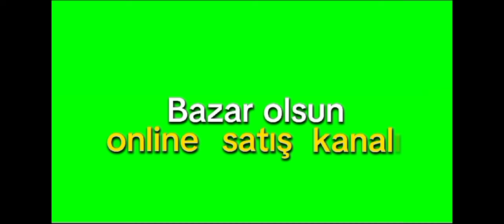9 iyun 2024 cü il.Damazlıq inəklər.Xaçmaz mal bazarı 🐄 050-246-87-70